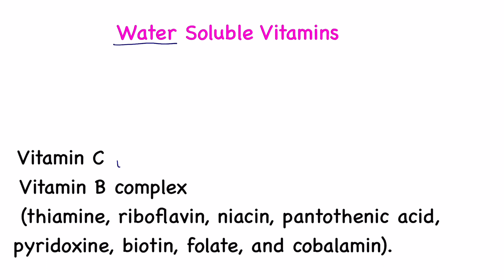Trick for water soluble vitamins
MEOMRY TRICK TO REMEBER water soluble vitamins